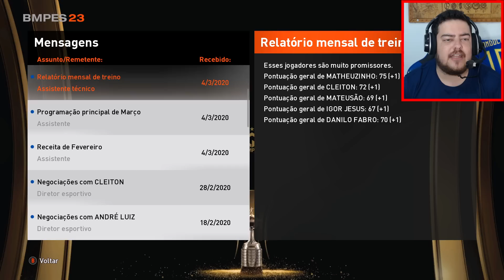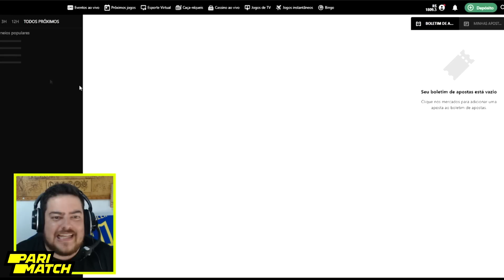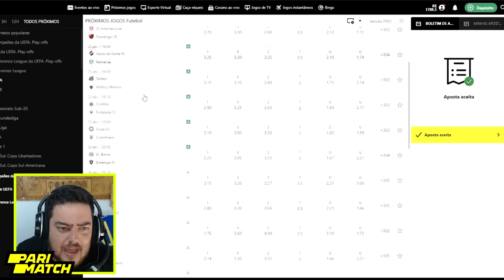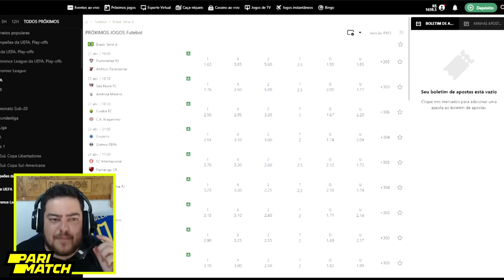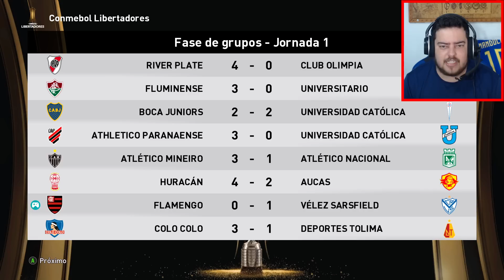ESTRÉIA NA LIBERTADORES E RENOVANDO CONTRATO DOS CRIA DA GÁVEA !! EFOOTBALL 2023 Master Liga #04